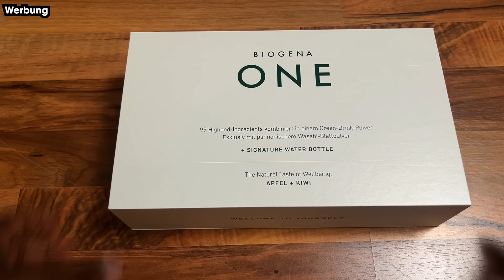800 Millionen€ für das Beste UEFA Euro Team Aller Zeiten! | S&L Transfermarkt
Passend zur Europameisterschaft 2024 in Deutschland gibt's ein neues Transfermarktvideo! Diesmal bauen sich die Sportdirektoren ein Team aus UEFA Europameistern auf und das für insgesamt 800 Millionen Euro. Wer baut das krasseste Team?
► Die Jungs findet ihr auch hier:
*Everydayfiti:*

*Biogena:*
Mit dem Code STEAKANDLOBSTER25 sicherst du dir einmalig 25% auf deine Erstbestellung
BIOGENA ONE – der Ideale Begleitung für deine Wellbeing-Routine. Verpasse nicht die Gelegenheit, die beste Version deiner selbst zu werden.
Der wissenschaftsbasierte und wohlschmeckende All in One-Green Drink mit 99 Highend-Ingredients inkl. den Mikronährstoff-Klassikern (z.B. Vitamin D) für Immunsystem, Energiesupport, Healthy Aging und mentale Fitness, ist dein täglicher Begleiter deiner zukünftigen Wellbeing-Routine. Das Produkt findest du gleich hier:
Shoutout an unsere Patronen: Emo, Nils, Sebastian, Daniel
Thumbnail: Jonas - Instagram: jonas.08.08
Creative Producer und Allrounder: Angelina Trgovec